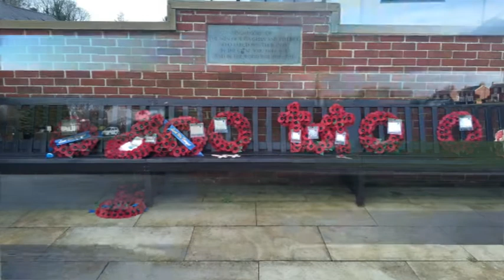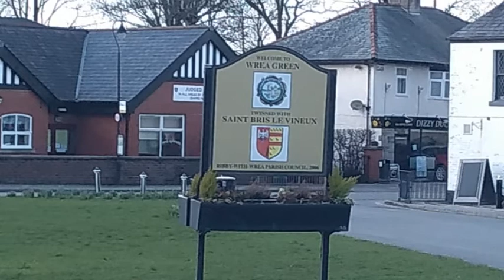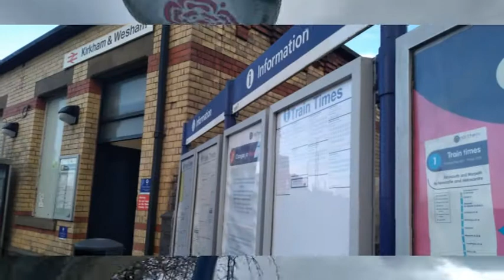Trips to Wrea Green, Wesham and Layton February 2020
Had quite an explore around that day. I first stopped at Wrea Green. Lovely village. Then I briefly took a look around Wesham and the nearby railway station and then I spent a few hours in Kirkham (seen in another video) before I then carried onto Blackpool and had a quick look at Layton